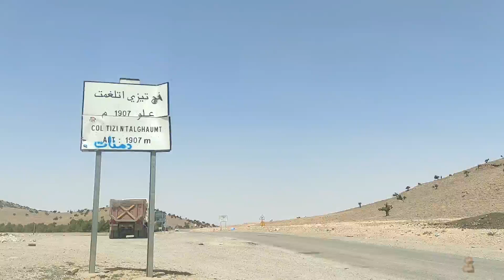شاهد .. تقدم أشغال توسيع منعرجات تيزي نتلغمت بين الريش وميدلت